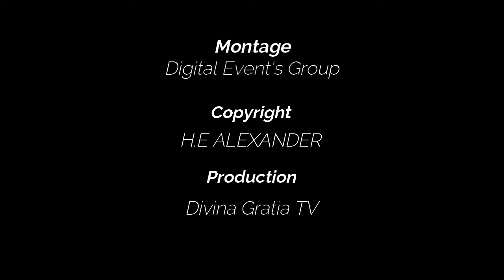La vision céleste - Méditation Quotidienne (23/09/2022)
👉🏼Aime cette publication
👉🏼 commente
👉🏼 partage
Envoyez nous un message si vous souhaitez collaborer avec nous!

🅠🅤🅔 🅓🅘🅔🅤 🅝🅞🅤🅢 🅑é🅝🅘🅢🅢🅔.